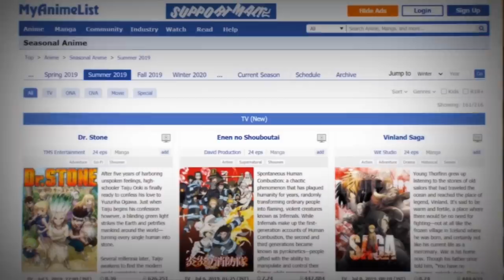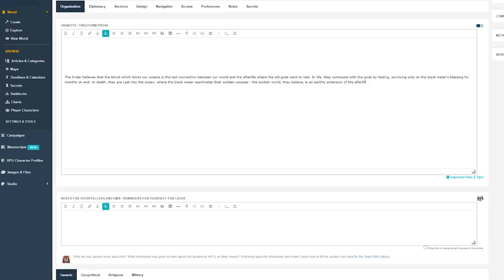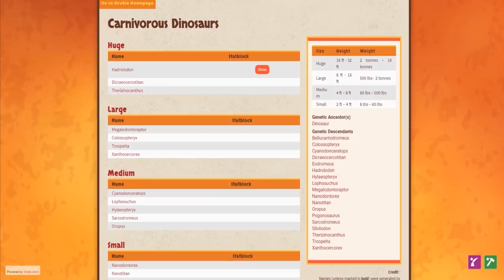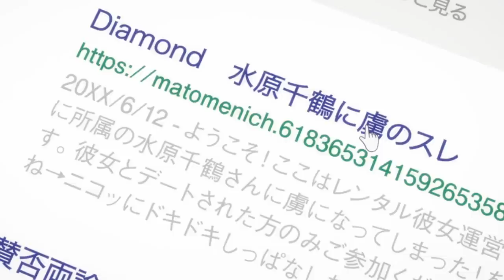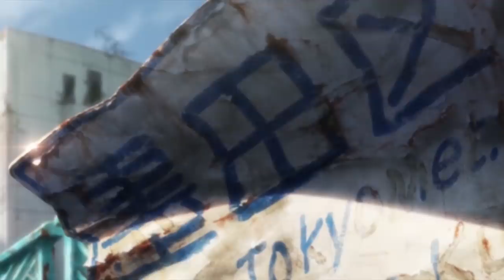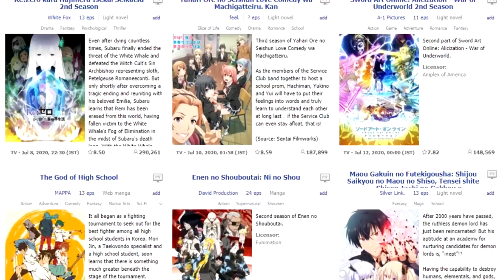The BEST (also only) Anime of Summer 2020 - Ones To Watch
Summer 2020's lineup of new anime is a bit... sparse, so I decided to review them all!

Validate me!